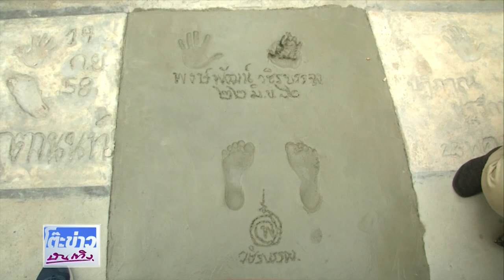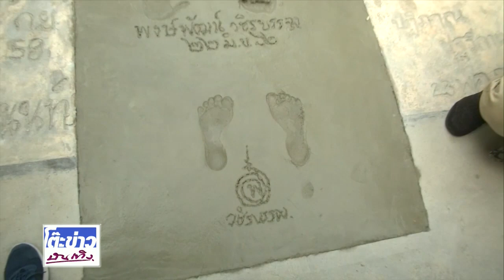อ๊อฟ พงษ์พัฒน์ ประทับรอยพิมพ์ มือ - เท้า เป็นดาวดวงที่ 186 ณ ลานดารา หอภาพยนตร์